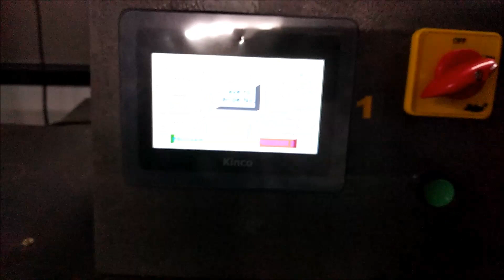Continuous Diamond Faceting Machine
Automatic diamond cutting machine for hollow tube, wire, round and half-round.
Machine equipped with electro spindle with horizontal tool-holder and ready for the optional vertical one, both with variable speed and fitted on device rotating around the product that has to be decorated.
Winder for Hollow Pipe,wire and chain with shifting and variable step.